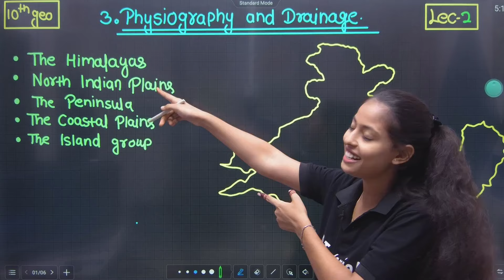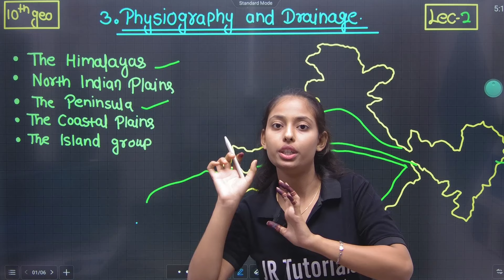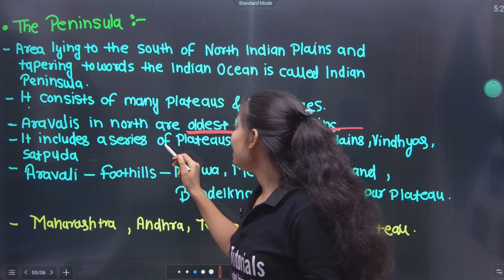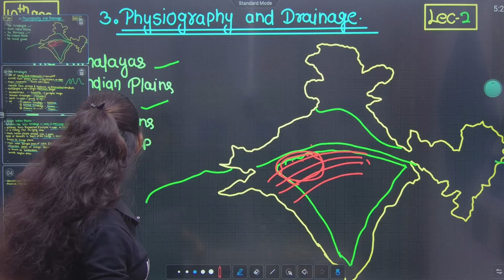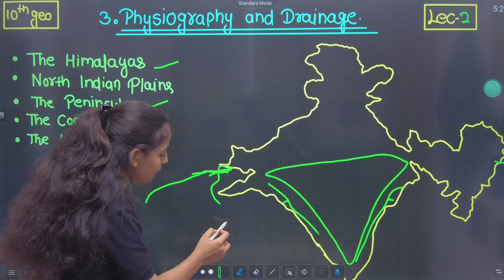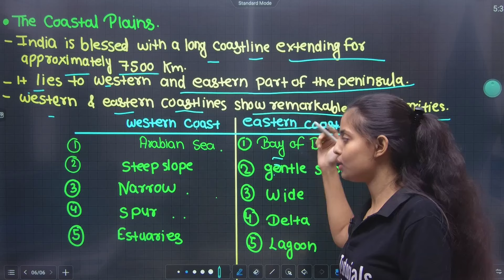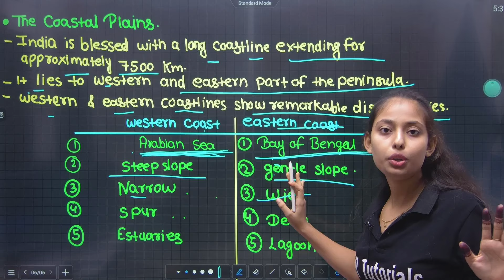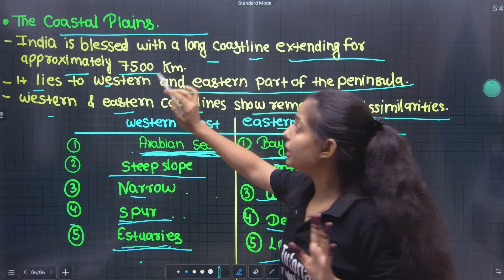10th Geography | Chapter 3 | Physiography & Drainage | Lecture 2 | JR Tutorials